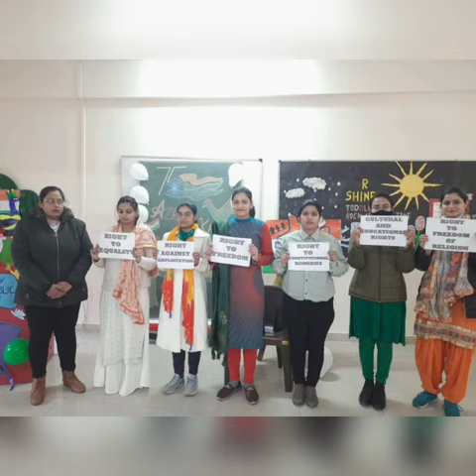Ram Lal Bhasin Public School celebrates Azadi ka Amrit Mahotsav